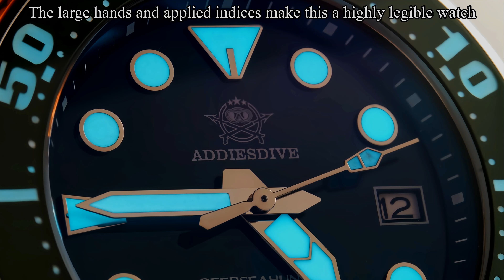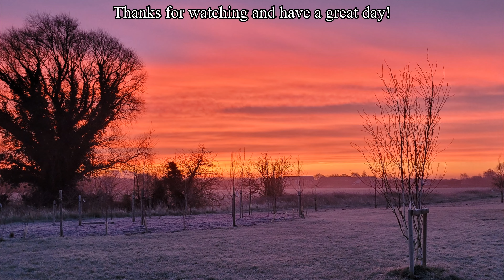The Incredible Addiesdive Sumo Hulk - 4k Slideshow Review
Hi everyone , a quick look at an awesome affordable diver